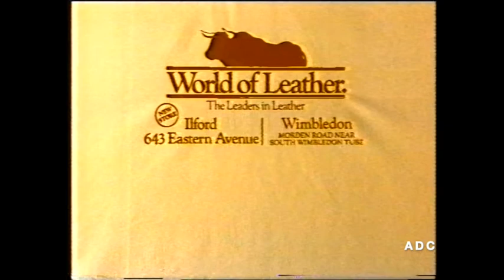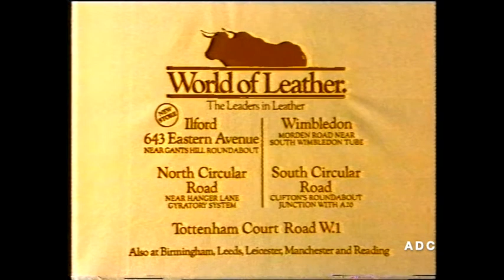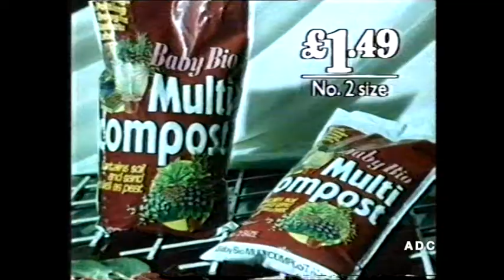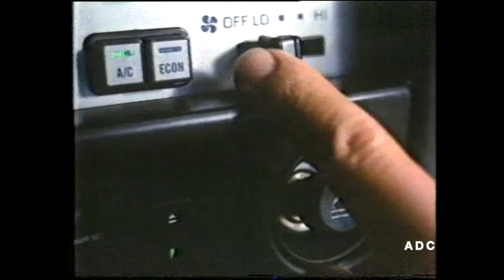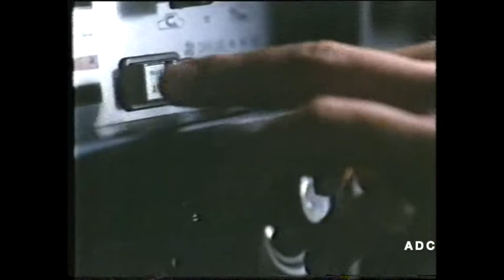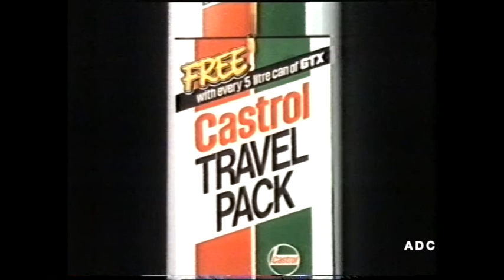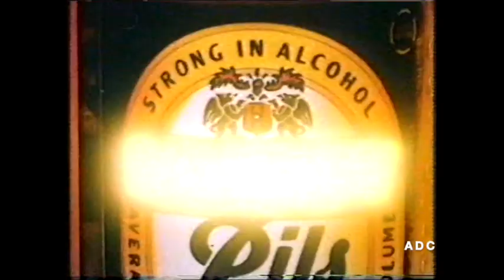Channel 4 adverts 24th May 1986